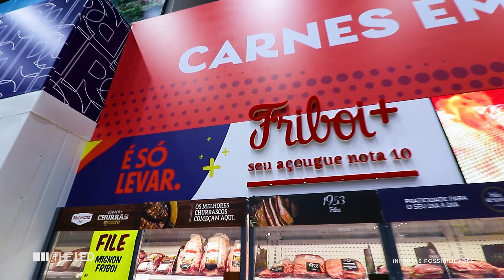Rede Roldão | Friboi - THE LED!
Nós fomos desafiados pela @FriboiBrasil  a trazer mais modernidade e impacto para os produtos e promoções da marca de carnes. E a solução que encontramos foi incrível!
Substituímos as peças estáticas por painéis LED de última geração, criando uma experiência visual mais atraente e impactante para os consumidores.